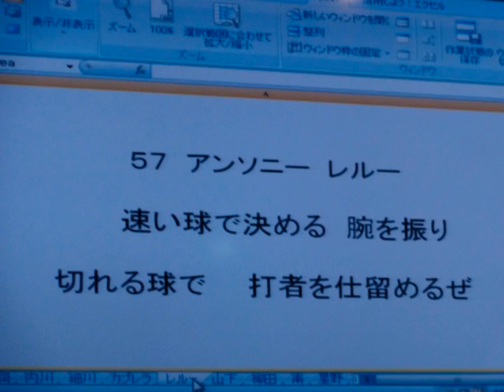福岡ソフトバンクホークス アンソニー・レルー 応援歌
速い球で決める

腕を振る

切れる球で打者を

仕留めるぜ

ファイト　ファイト　アンソニー